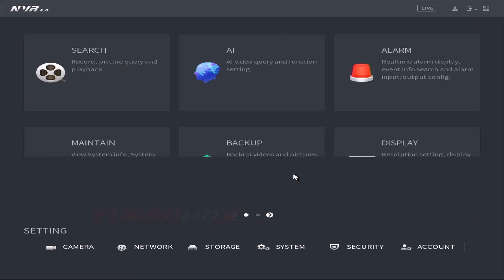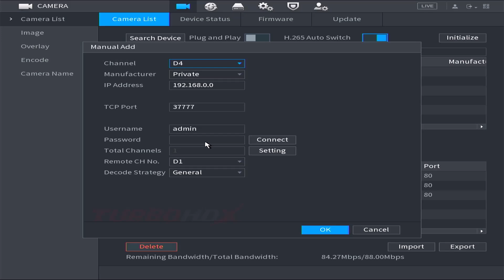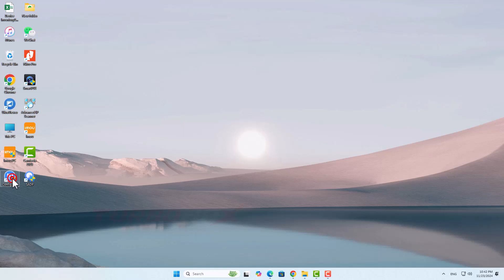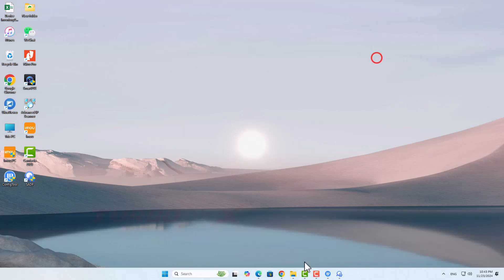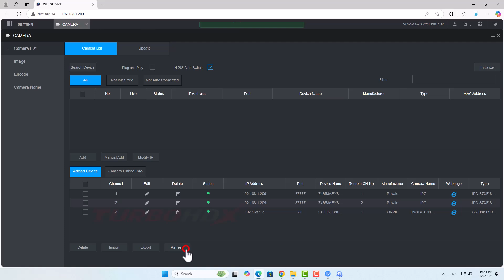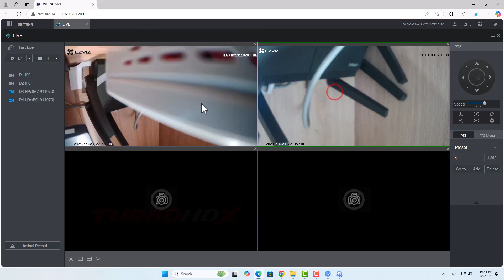How to add Ezviz Dual Lens camera to Dahua NVR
Hello, my dear friends! Welcome back!
In this video, I’ll guide you on how to add the Ezviz H9C dual-lens camera to a Dahua NVR.
Method 1: Using the TV Interface.
Method 2: Using the Web Interface.
Note: The Onvif password of the Ezviz camera is the verification code on the camera label.